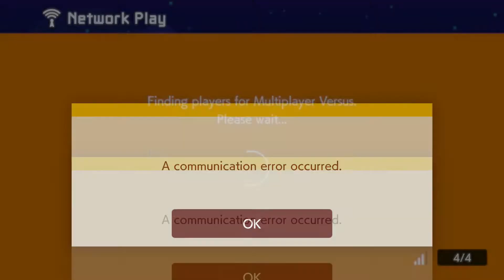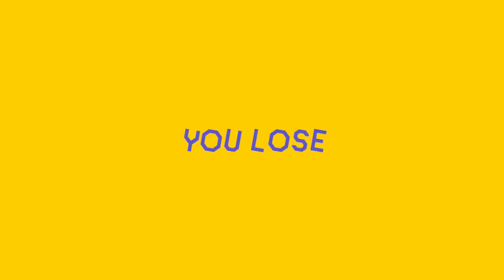Becoming Cute Dr. Putin | Mario Maker 2 Versus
Red Scare: Mario Maker 2 edition